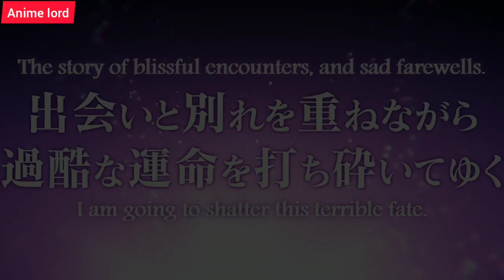Seirei Gensouki: Spirit Chronicles Episode 13 Release Date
Seirei Gensouki: Spirit Chronicles Episode 13

Spirit Chronicles Episode 13 Release Date

 Spirit Chronicles Episode 13

Seirei Gensouki Episode 13 Release Date

Seirei Gensouki Episode 13